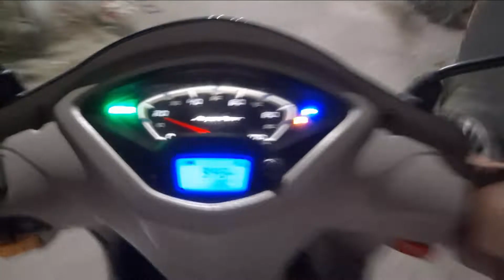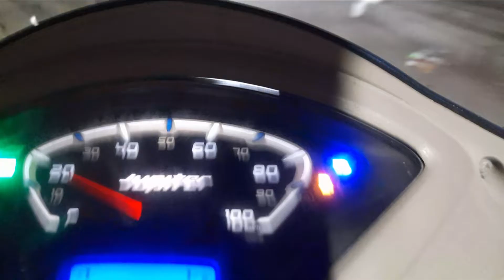EID_MUBARAK ❣ AAP SABHI KO | 🥛 NAHI MIL RHA 😐